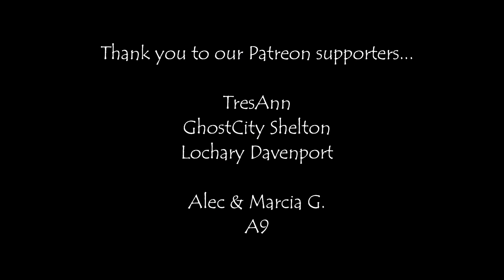PARANORMAL CAUGHT ON CAMERA!!! Did We Bring Something Home?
Look at what we caught on our security cameras while we were sleeping!!! Paranormal or not? You be the judge!

TresAnn
GhostCity Shelton
Lochary Davenport
Alec & Marcia G.
A9